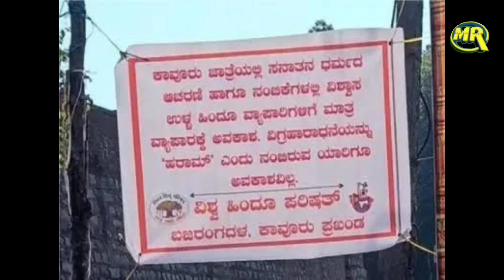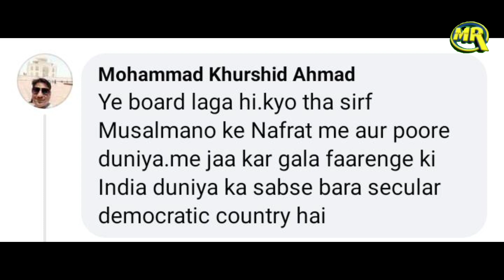Muslim Traders Ban Near Temple Wale Banner Karnataka Police Ne Hataye Diya Bada Bayaan